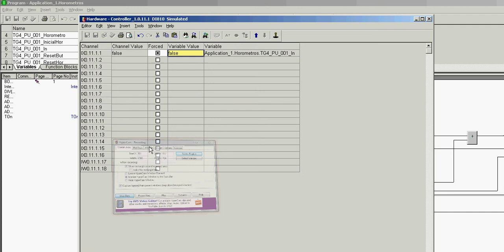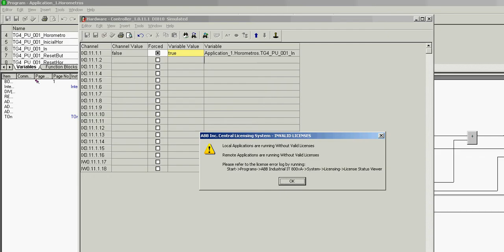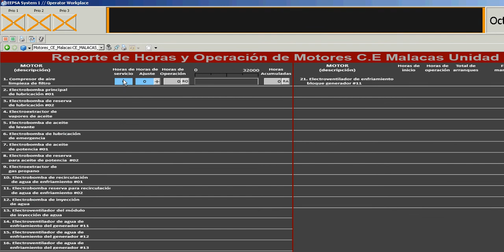HORÓMETROS CON DCS SYSTEM 800xA